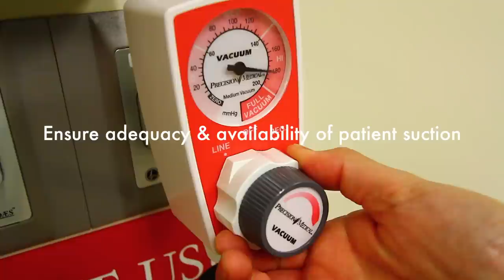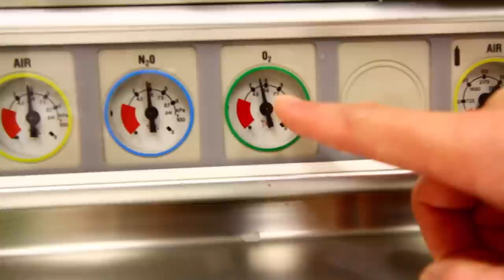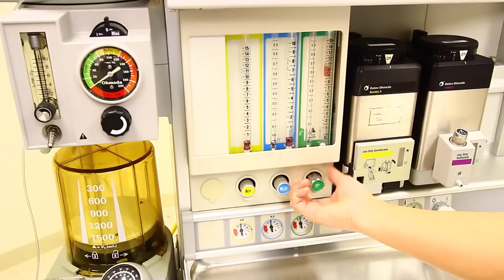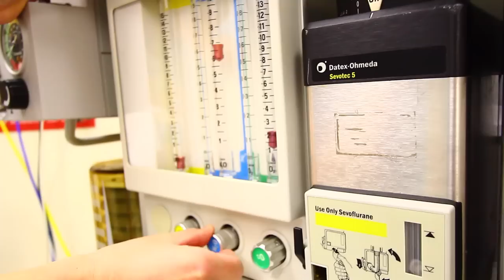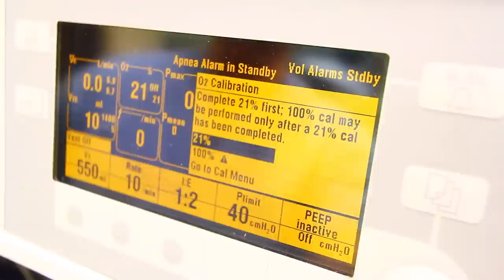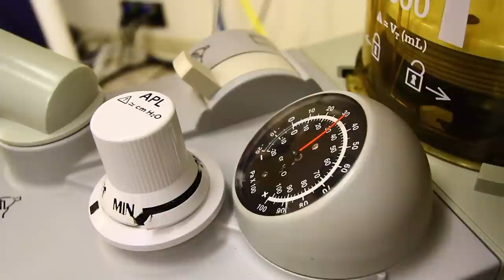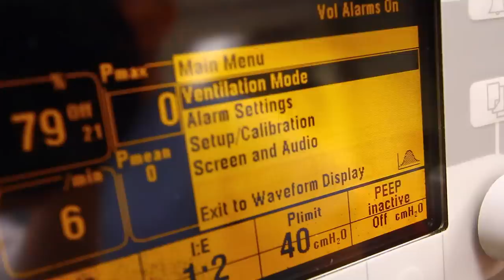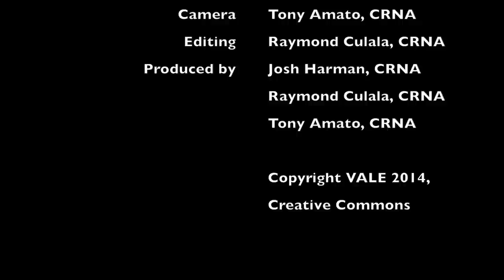Anesthesia Machine Check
This video is about Anesthesia Machine Checks